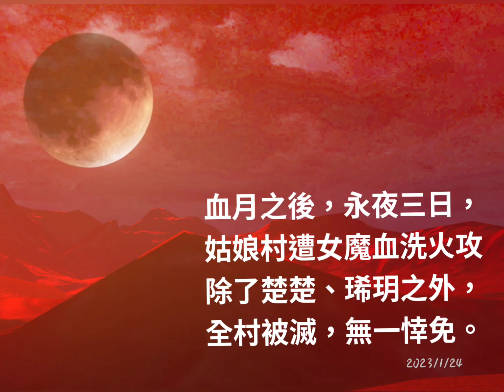《大宋映畫》七神光 女魔屠村/血月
終於可以搞事業，不用再情情愛愛😄
姑娘村因血月破了結界，琋玥和楚楚逃離，女魔實在做的不美，雖然是故意的，這是《七神光》小說劇情線，弄出這景放火，這次有很多第一次的嘗試。

血月、放火、對戰、受傷、輕功、擊飛，全有了。
還沒學到血跡，但大致上是這樣的架構，非常精彩。

這次做到小綸鬧鐘響，才發現早上六點多了……七點睡到12點要去拜爸爸，結果塔裡沒開，但我精神很好。

這將來若能弄出一定很燃🔥